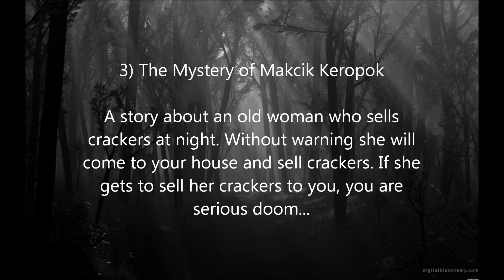iTalents Productions - Ghost stories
Choose a story from 1 to 3. You can only choose one.